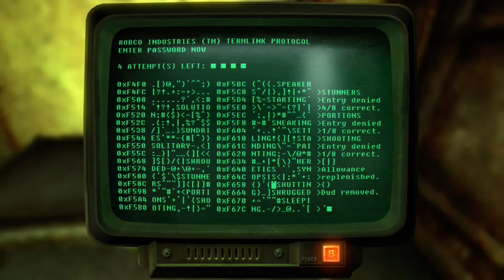Invader's play Fallout 3 Breaking bad with Invader Sam PT12 Final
"I'm getting tired of this. I Want the G.E.C.K. NOW!"

Invader Sam's mission is about to End?.